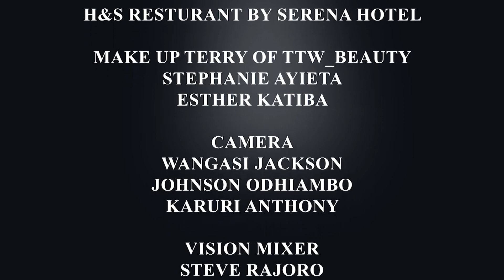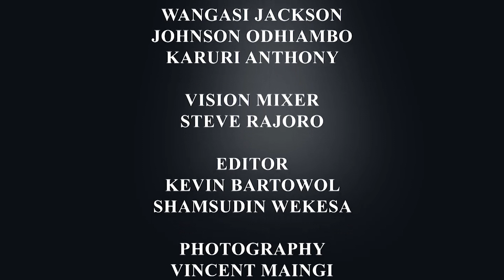Common Career Mistakes that People Make.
Hello Good people we are here at it again and we are tackling Common Career mistakes that people make
1: Missing an important deadline.
2: Not negotiating your salary and benefits.
3: Giving up networking once you have a job.
4: Burning bridges.
5: Failing to brush up on your skills.
Keep following us for more Career tips Job interviews and anything work enviroment on  @conversationswithesther do nit forget to hit on the notification button.